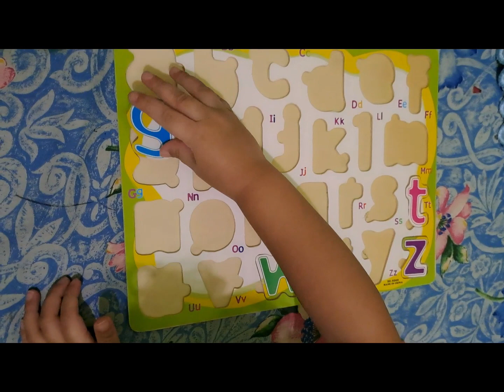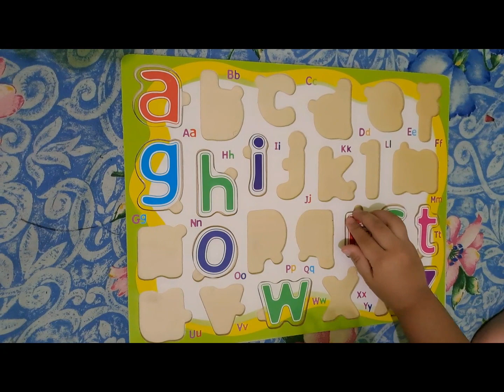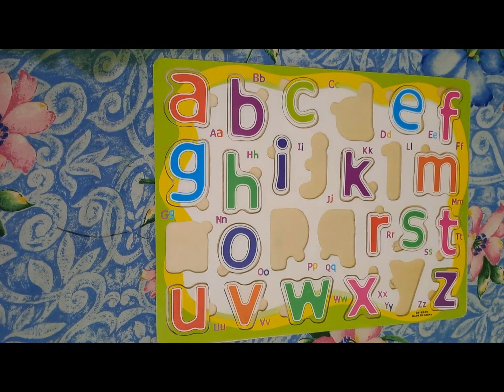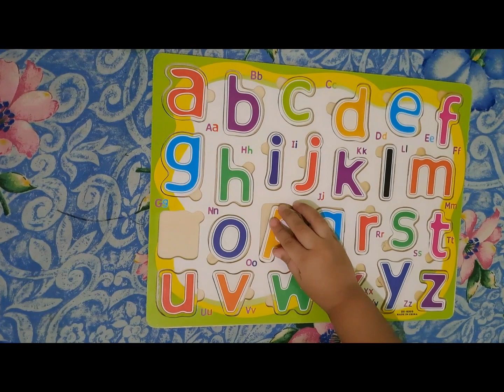mainan edukasi, dengan puzle abc.